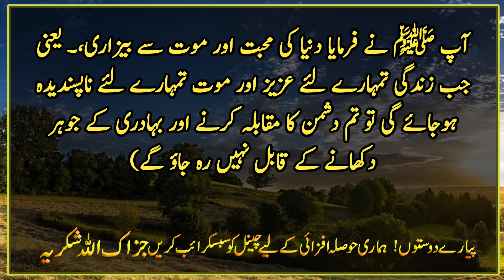Jab Zindagi Tumhari Liye Aziz Or Mout Tumhari liye napsandeda Hojaye To | Hadees | Nabi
hazrat sooban (ra) says that the holy prophet (saw) said:  soon there will come a time when a group of people full of disbelief and misguidance will fight each other against you and call you to destroy your glory as the people gathered at the dinner table will fight each other.  they draw attention to the cup of food, that is to say, just as some people gather and sit at the table in a dining room, they keep moving the dishes towards each other and eat whatever is in it.  so they all eat whatever they want from these vessels without any hindrance and without any hindrance.  and in the end they will kill you, destroy your property, loot your possessions and ruin your housewives.  yes i will swallow you  one of the companions (may allah be pleased with him) asked, "is it because of their gathering against us and overcoming us that we will be in small numbers at that time?"  the prophet (peace and blessings of allaah be upon him) said: no, it will not be because you will be in small numbers, but you will be in large numbers at that time, but your status will be like the foam of water which is found on the banks of rivers  there will be a lack of courage and strength. there is no doubt that allah will remove your awe and terror from the hearts of your enemies and will create weakness and weakness in your hearts.  someone said: o messenger of allah!  what will cause our hearts to become weak and sluggish?  he said: love of the world and abhorrence of death.  that is, when life becomes dear to you and death becomes unpleasant to you, you will not be able to face the enemy and show the essence of bravery.